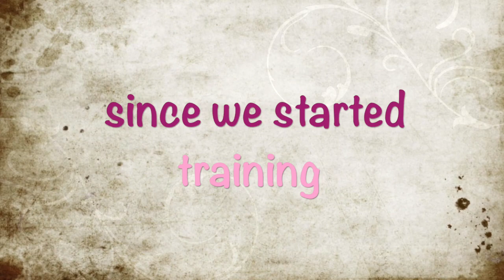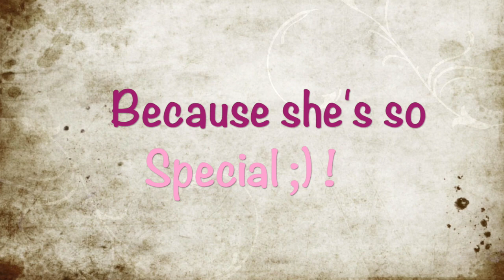Bou - TNT Agility - Spring 2014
Cette vidéo traite de Bou - TNT Agility :)